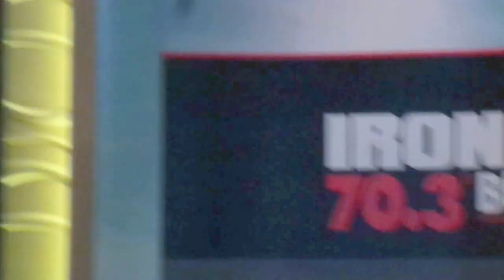IRONMAN 70. 3 Budapest - Kropkó Péter ... 2.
2016. július 29-31-én a World Triathlon Corporation (WTC) és a Kropkó Promotion együttműködésében idén harmadszor startol el az IRONMAN 70.3 Budapest és kísérő rendezvényei: az IRONGIRL, a BEFiTRUN és az IRONKIDS, az 5i50.

A sajtótájékoztatón részt vett: Kropkó Péter, az IRONMAN 70.3 Budapest sportszakmai vezetője
Hans-Peter Zurbrügg, WTC, EMEA régió ügyvezető igazgató, L. Simon László, fővédnök, Ivan Rana, világ- és Európa-bajnok triatlonista, IRONMAN 70.3 Budapest induló, Takács Nóra, szépségszakértő, Csodabogár.

A harmadszor rendezik Budapesten az Ironman 70.3 triatlon versenyt, amely 1,9 km úszásból, 90 km kerékpározásból és 21,1 km futásból áll, melyre idén kétezer versenyző nevezett.

Az esemény július 28-i sajtótájékoztatóján elhangzott rajthoz áll többek között Kropkó Péter 51-szeres Ironman, aki szakmai vezetője is a viadalnak, a kazah Alekszandr Vinokurov, a 2012-es londoni olimpia kerékpáros mezőnyversenyének aranyérmese és a 2006-os Vuelta a Espana győztese; a spanyol Iván Rana, világ- és Európa-bajnok triatlonos, váltóban Miklós Edit alpesi síző.

Fantasztikus élmény lesz Ivánnal és a többi kiváló sportolóval együtt versenyezni - mondta el Kropkó Péter. Örülök, hogy visszatérhetek a versenyzéshez, és büszke vagyok, hogy Budapest 2024-es pólóban küzdhetek, képviselve és támogatva ezzel a budapesti olimpiai pályázatot.

A 70.3-as mellett többek között olimpiai távú 5i50 Budapest versenyt, valamint Irongirl viadalt is rendeznek a hétvégén, összesen mintegy tízezer résztvevővel. Budapest pályázik a 2018-as Ironman 70.3 világbajnokság megrendezésére, ezért is fontos a mostani jó versenyrendezés.

Nagyszerű lehetőség Magyarországnak a harmadik Ironman verseny megrendezése, amely a sport, turizmus, kultúra összekötésére, szerves együttlétére épít - emelte ki L. Simon László országgyűlési képviselő, az esemény fővédnöke. Az Ironman 70.3 Budapest versenyen a profik mellett az amatőrök, lelkes sportolni vágyók is részt vehetnek. Ez a legfontosabb abból a szempontból, hogy ne csak a versenysportnak legyen utánpótlása, hanem az egészségmegőrzés jegyében mozgóknak is. Olyan sportról van szó, ami különösebb anyagi befektetés és technikai háttér nélkül űzhető egy bizonyos szinten. A turizmuson keresztül egy nemzetközi rangú sportesemény nagyban hozzájárul a gazdaság növekedéséhez. Ráadásul egy ilyen versenyen olyan helyekre jutnak el a versenyzők és nézők, amelyek hozzájárulnak kulturális örökségeink, értékeink népszerűsítéséhez.

Idén is rengetegen neveztek már előzetesen a versenyekre. Az IRONMAN 70.3 Budapest és kísérő eseményei nemcsak a sport szempontjából fontosak, hanem turisztikailag is jelentős hétvége elé néz a főváros. A résztvevők átlagosan, a velük érkező néhány fős családi és baráti szurkolótáborral együtt 4,5 vendégéjszakát töltenek el Budapesten. Budapest fantasztikus adottságokkal rendelkezik mint főváros és mint sporthelyszín, ezt mutatja az elmúlt három év IRONMAN tapasztalata is. Biztos vagyok benne, hogy városunk nemcsak a triatlonban képes különlegeset nyújtani a sport szerelmeseinek, hanem akár egy olimpia idején is.

Takács Nóra, szépségszakértő, Csodabogár - a verseny jótékonysági oldalát mutatta be …

A világszínvonalú eseményen Budapest történelmi szépségű helyszínein halad át a kerékpár- és a futópálya, az úszásnak pedig a Lágymányosi-öböl ad majd otthont. Idén is lesz lehetőség az IRONMAN 70.3 Budapest és az 5i50 Budapest versenyek mellett további sporteseményeken is részt venni: pénteken rendezik a gyerekek versenyét, az E.ON IRONKIDS-t, szombat éjjel tartják a BEFiTRUN futást, vasárnap pedig az IRONGIRL női futóverseny résztvevői állhatnak rajthoz a Kopaszi-gáton.